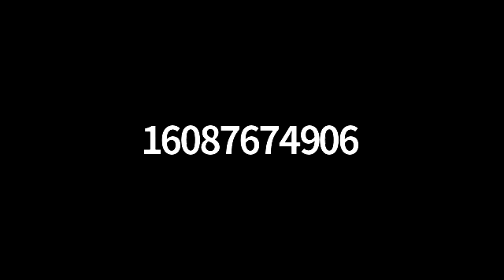Village of Black Earth, WI | Village Board Meeting February 1, 2022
The meeting agenda and packet can be located on the Village's

Village Board Members:
President: Mitch Hodson
Trustees: Jared Brammerson, James Coyle,  Terry Moyer, Tyler Munson, Scott Patchin, Mary Scott